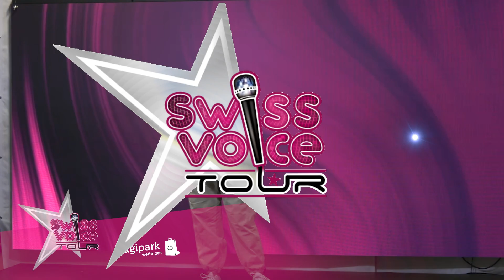Laura - Swiss Voice Tour 2023, Tägipark Wettingen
Der grösste Gesangswettbewerb der Schweiz!

Singst du gerne? Möchtest du auf einer Bühne auftreten und sofort ein Feedback von einer professionellen Jury erhalten? Dann nimm an den Castings des grössten Gesangswettbewerbs der Schweiz teil und versuch dein Glück.
Der Sieger resp. die Siegerin nimmt in den Londoner Studios aufgenommene  eine Single auf und dreht einen Videoclip.

Eine Jury aus Musikprofis wählt vom Dienstag bis Freitag jeweils ab 14 Uhr die Finalistinnen und Finalisten vom Samstag aus.

Wenn du ausgewählt wirst, wirst du spätestens am Samstagvormittag telefonisch kontaktiert.